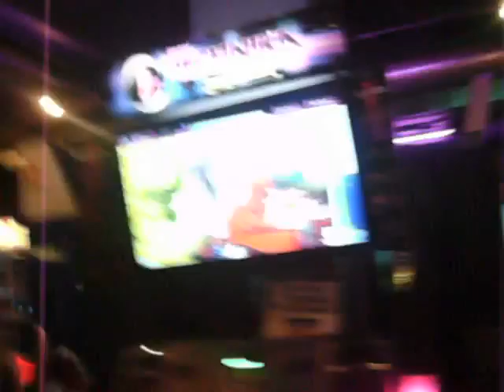DJMT: DJ Nero (Fate, PP-Redux) Trocadero